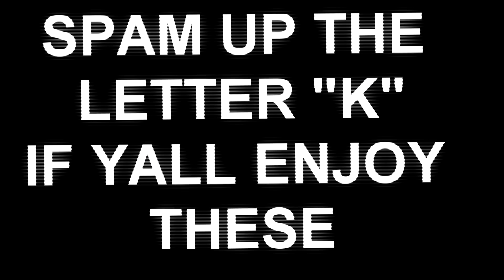Stream highlights #4 *SEASON 5 IS FINALLY HERE*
hope you all enjoy the #4 episode of stream highlights if you do don't forget to drop a like sub and turn those notifications on!